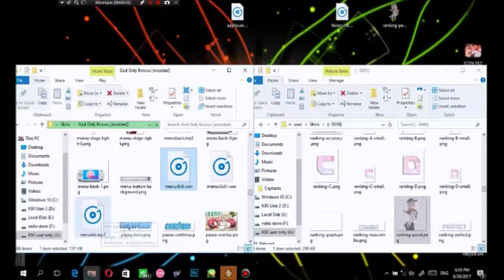Change skinpackn Osu!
En
Some update major which i modifed with photoshop. so i just play with this modded new skin pack
Id -
beberapa pembaharuan yg gw ubah dengan photoshop. jadilah gw main osu dengan skinpack mod baru
beatmap
song
iMeiden - Starburst
iMeiden - Lost and Found
Follow our social and another account